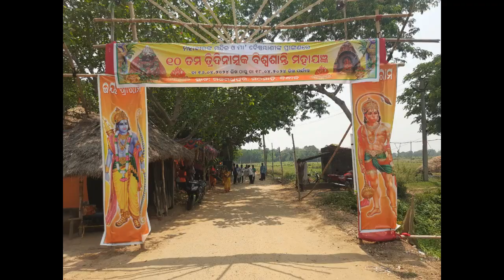ବୈଷ୍ଣମ୍ବାଣୀ ଠାକୁରାଣୀଙ୍କ ପୀଠରେ ଆରମ୍ଭ ହେଲା ତ୍ରିଦିନାତ୍ମକ ବିଶ୍ବଶାନ୍ତି ମହାଯଜ୍ଞ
ବୈଷ୍ଣମ୍ବାଣୀ ଠାକୁରାଣୀଙ୍କ ପୀଠ ମହାବୀରଙ୍କମନ୍ଦିର ପ୍ରାଙ୍ଗଣରେ ଆରମ୍ଭ ହୋଇଛି ତ୍ରିଦିନାତ୍ମକ ବିଶ୍ବଶାନ୍ତି ମହାଯଜ୍ଞ

ONN